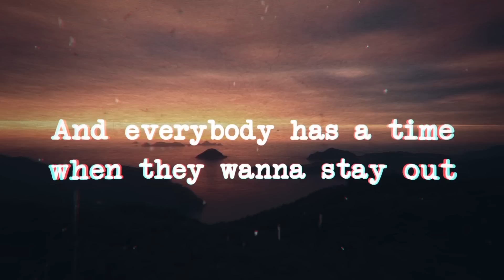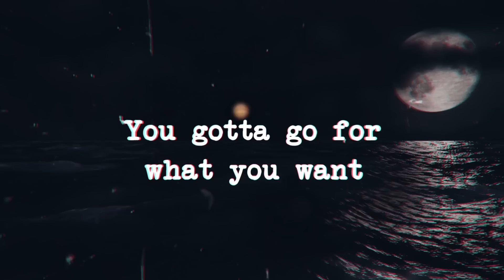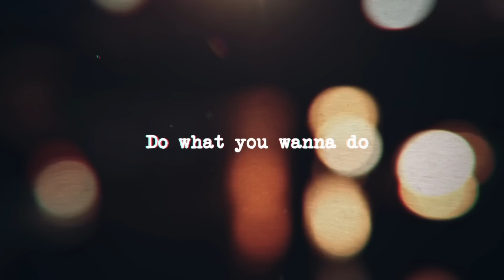Wallaby & Parker Polhill - Trust Yourself (Lyrics / Lyric Video)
Wallaby & Parker Polhill - Trust Yourself (Lyric Video)